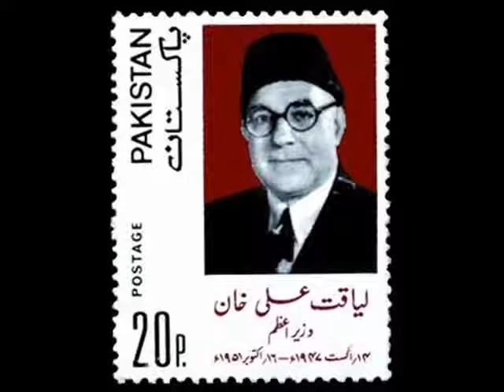Murder story of liaqat Ali khan